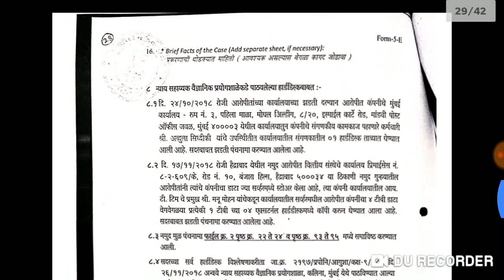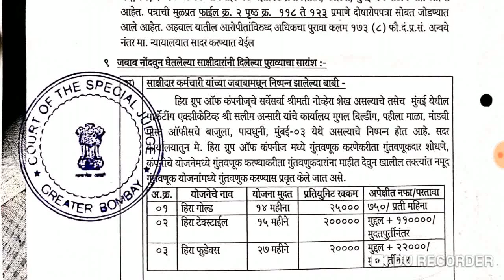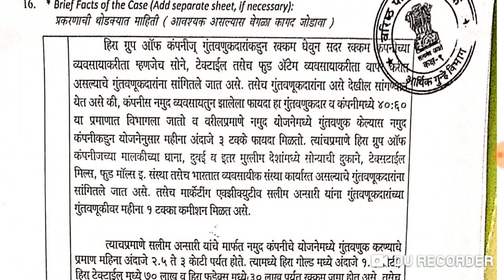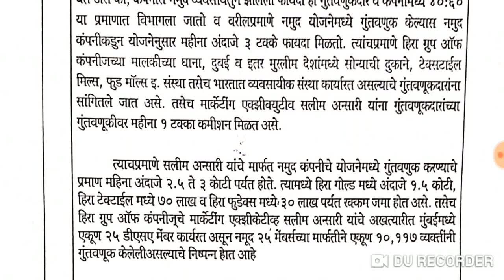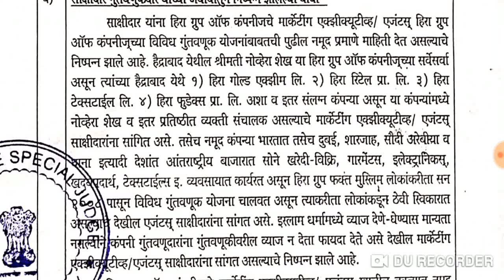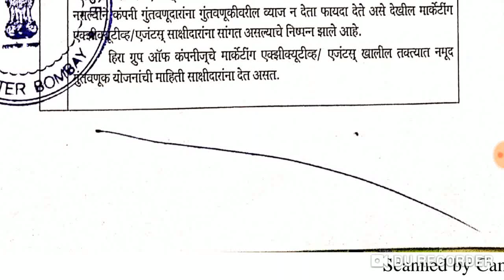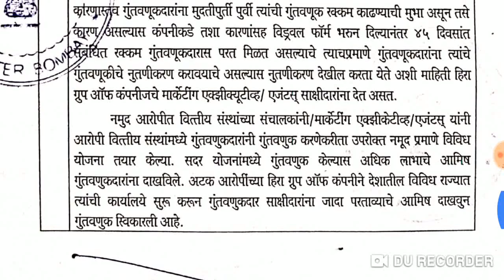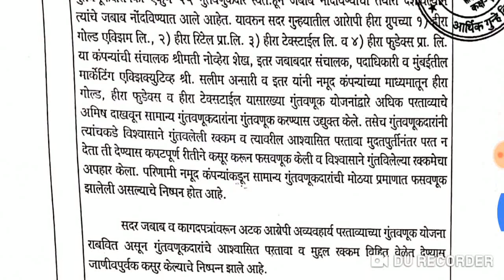Heera Gold Scam - Mumbai E.O.W. Chargesheet translation, Part 3